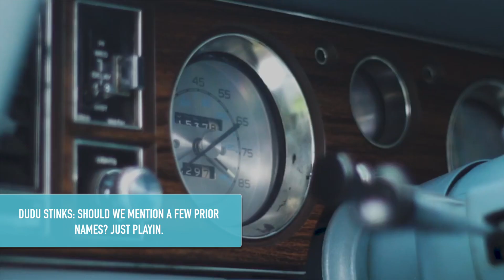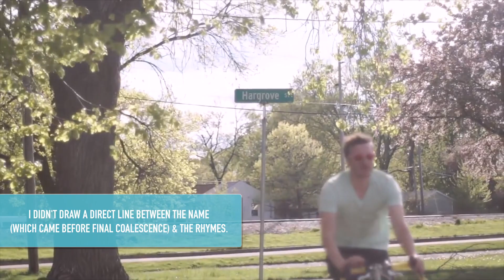Heat Beneath the Street: Fringe Character - Pleiades (feat. Daewong, Red Leonard, Dudu Stinks)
Heat Beneath The Street is a newly released video feature developed by Tommy Boy to showcase up and coming emcees and lyricists coming up in the game. This platform is dedicated to those who are heating up the streets and setting everything they touch ablaze

HAVE YOUR VIDEO FEATURED ON HeatBeneathTheStreet

- Send submissions to with HeatBeneathTheStreet in the subject, a link to your video, and a few words why you deserve the shine.